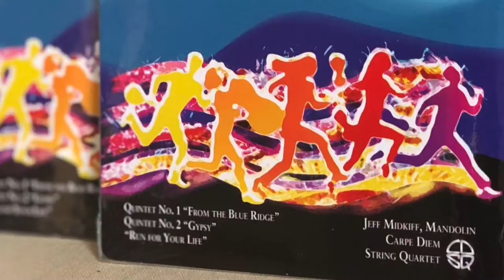MIDKIFF MOVIE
Carpe Diem String Quartet with Jeff Midkiff, mandolin
Weill Recital Hall at Carnegie Hall
January 6, 2019 at 2pm
works by Eryilmaz, Vali, Midkiff, Leshnoff, Fujiwara